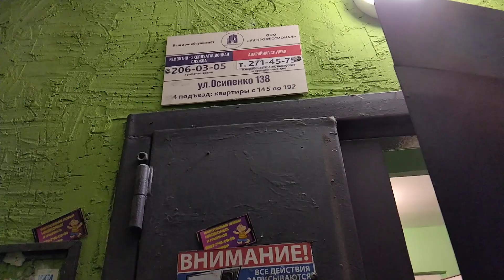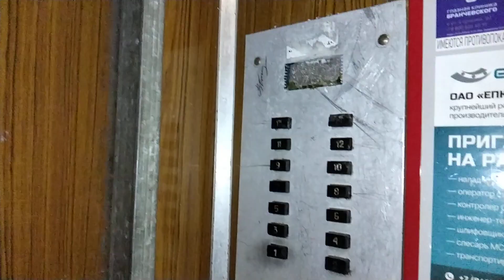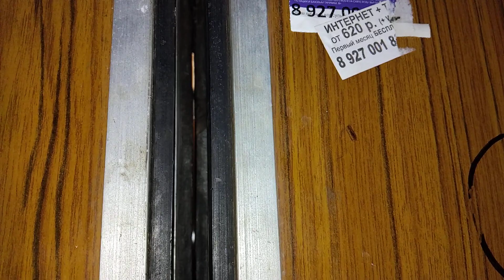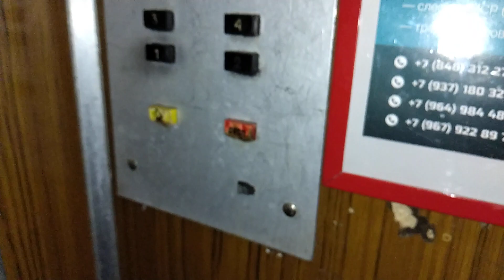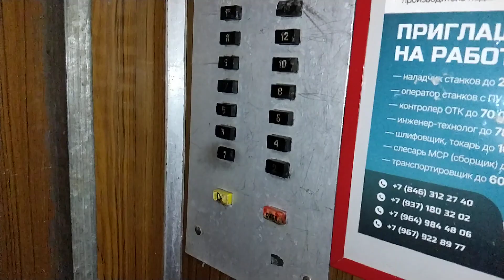Лифт МОЭЛЗ 1982 г.в., V=1 м/с, г/п 320 кг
Город Самара, Улица Осипенко, дом 138, подъезд 4.
Второй лифт не работал!